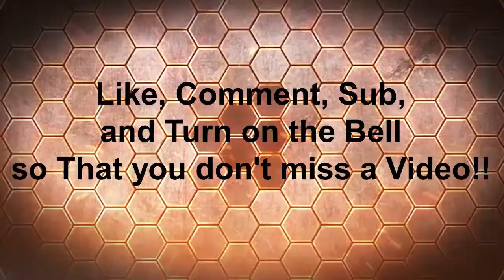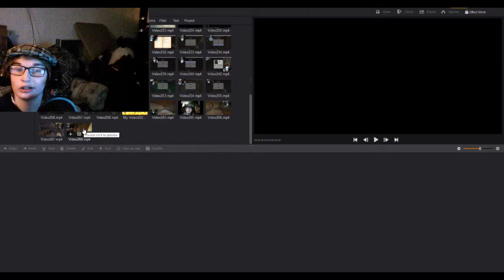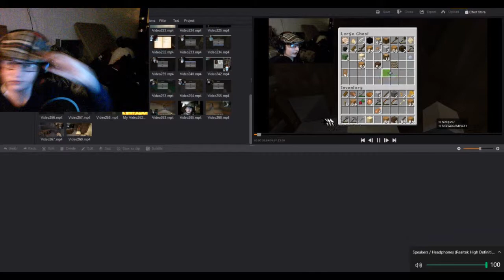xbox minecraft with Nick pt#2